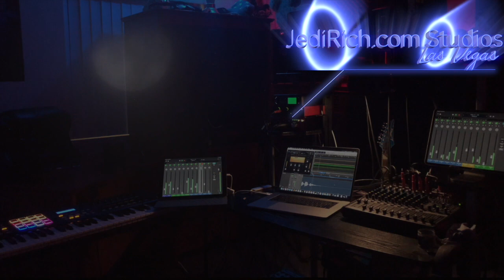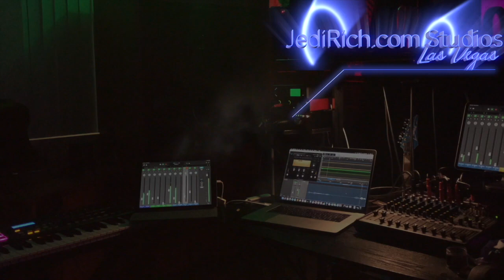DAY 56 Vegas Shutdown -- NO DATE TO OPEN THE CASINOS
It's been a minute.  There is no date to open the casinos.  Park MGM (where Mark Duntov works) won't be opening anytime soon. So what's Mark & the rest of the people in Vegas going to do who's casinos are permanently closed? We don't know but the Jedi have been warning our subscribers for 2 months that the Titanic is sinking & there aren't enough lifeboats; Thats the reason we aren't so 'gung ho!' about posting the progress at Allegiant stadium. There is a war going on in Vegas: Steve Sisolak won't open the casinos- even though 2 hours away, in Arizona, the casinos are open.  And same with Massachusetts.

So what's the hold up? The Jedi told you - "Las Vegas: you will never find a more wretched hive of SCUM & Villainy"™️. There are so much political corruption, mob wars & corporate crime at all levels of State run institutions that no-one can get anything done. They are willing to destroy Nevada to hurt their opponents. But hey -- lets hope they open the Bellagio, NYNY, Wynn, Venetian, Treasure Island, Station Casinos & Boyd Gaming by June 1st. 🤞 If we get that OKAYed then perhaps there's a chance to SaveVegas.